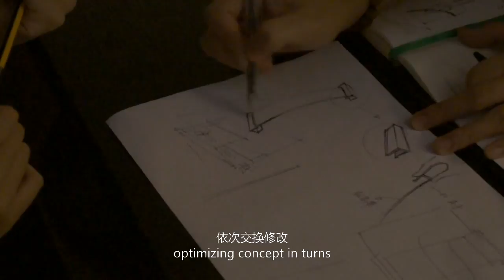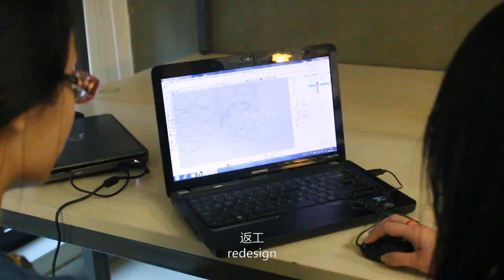Fighting KT board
Carrying large pieces of KT board can be tricky, so this team of Fixperts look for a solution.

Fixperts: Fu Xiutao, Zhong Shuting, Song Xiayang, Liang Chao, Zhang Zhuowen
Fix Partner: Huang Mingmin
Education Institute: Tongji University